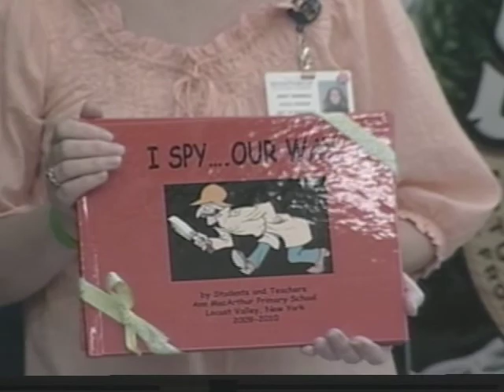Kids Book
A student with leukemia inspires a teacher to write a book as Robert Marzano reports for NYIT's LI News Tonight.